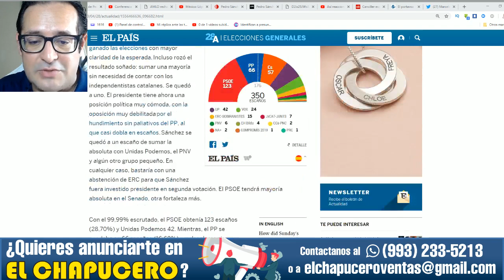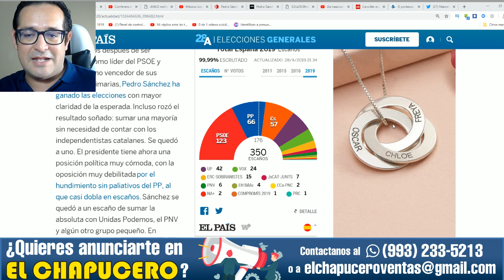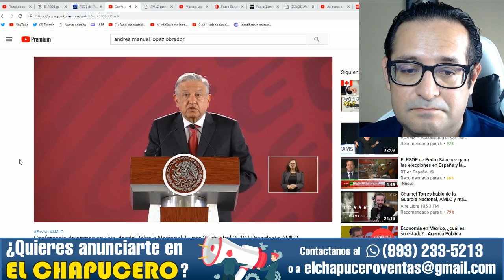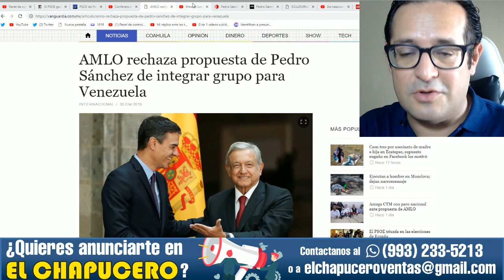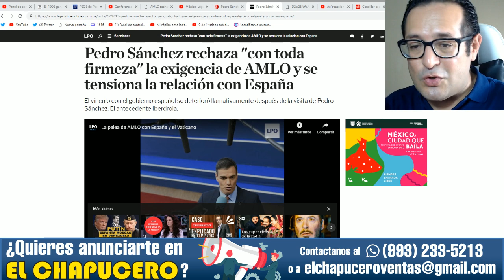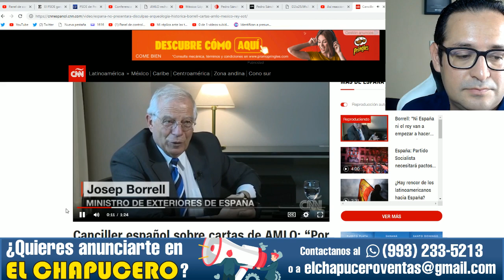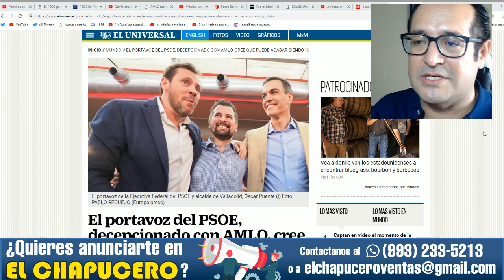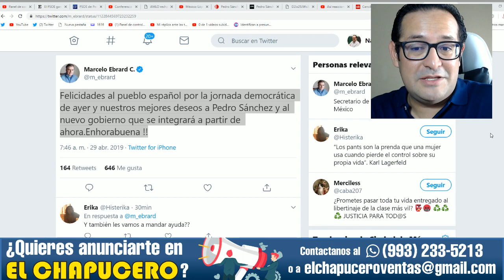AMLO rechaza felicitar a presidente español que ganó humillando a mexicanos